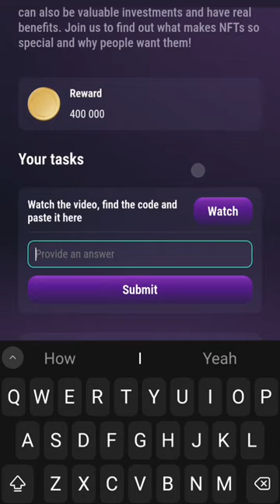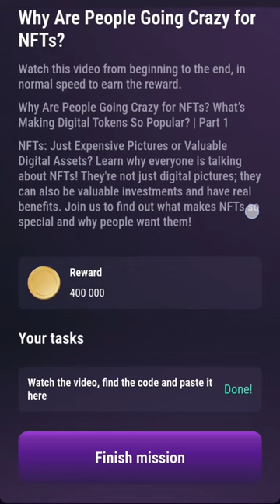1 August Tapswap cinema code | Why Are People Going Crazy for NFTs?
Tapswap cinema code for today